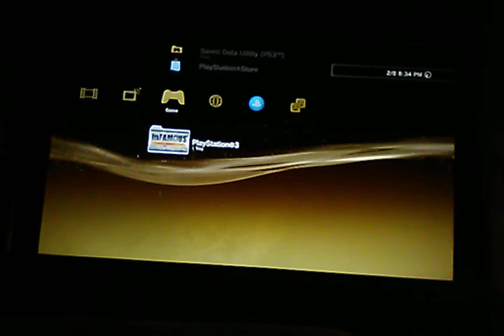Minecraft PS3 Edition Finale (February 8, 2021 at 8:34 PM MST)